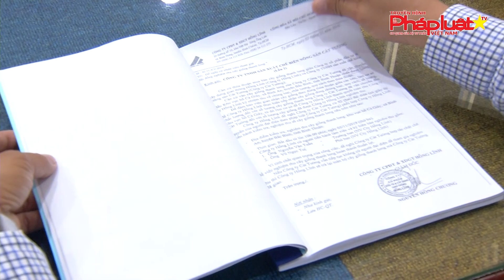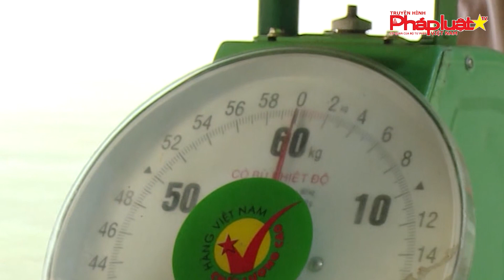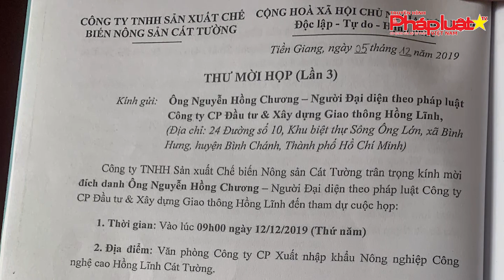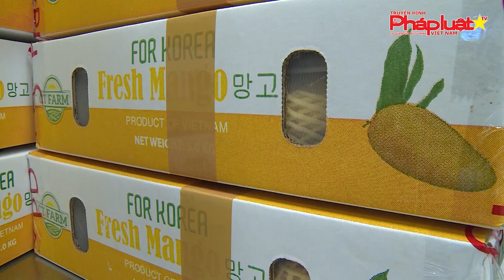Ky2: Có hay không việc hình sự hóa tranh chấp dân sự trong hợp tác kinh doanh của doanh nghiệp?